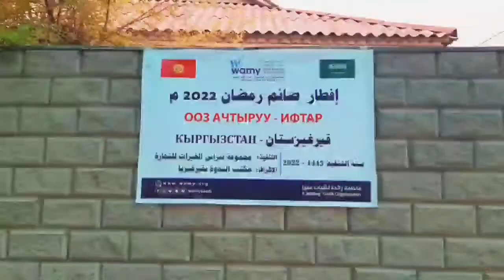إفطار صائم رمضان - قيرغيزستان 2022 م